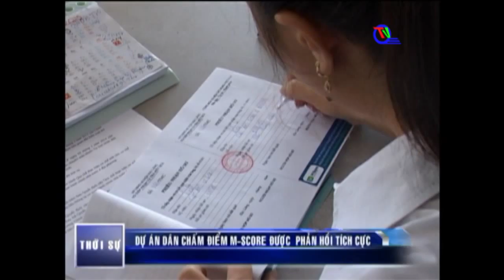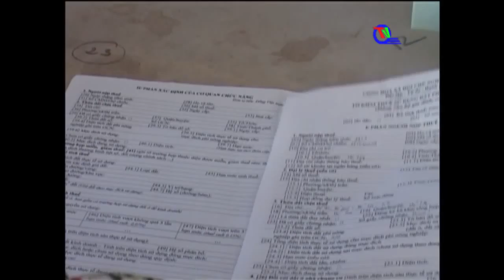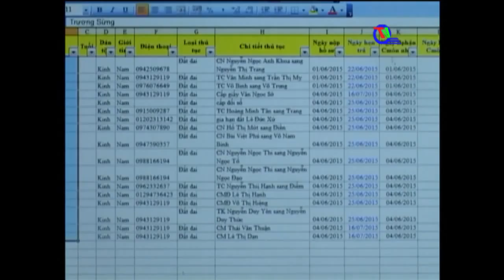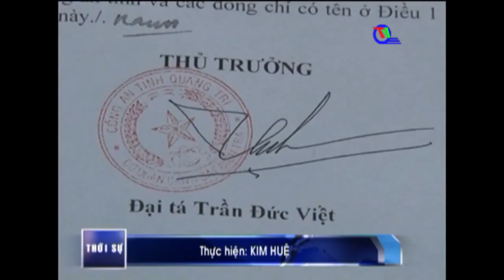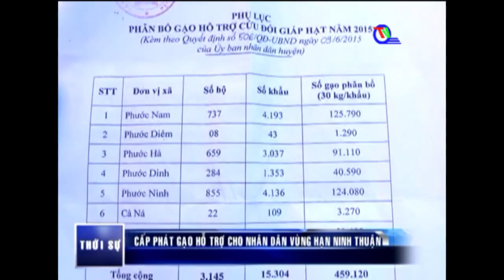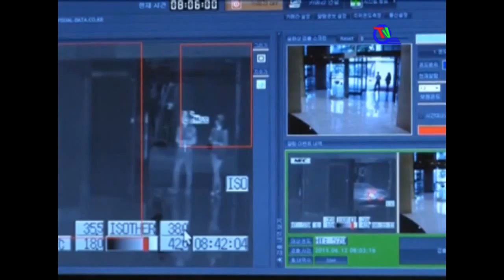Chương trình thời sự tối ngày 12/06/2015